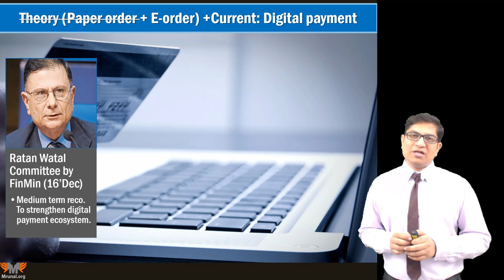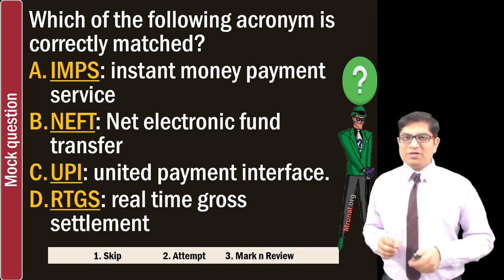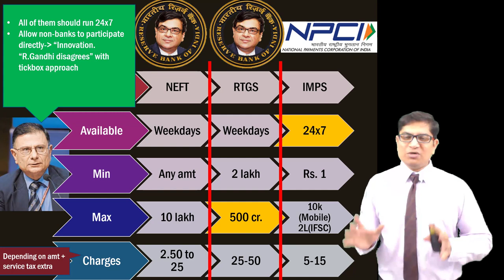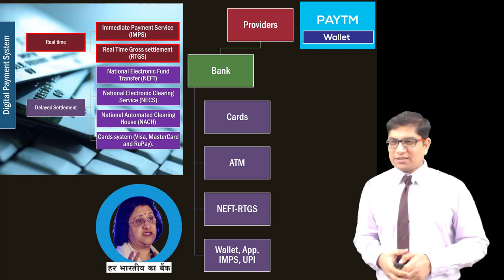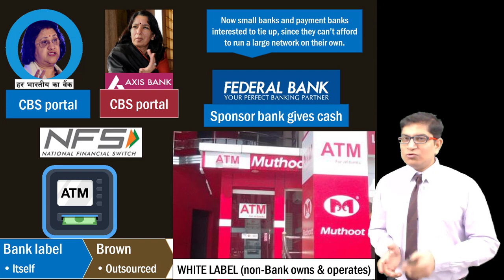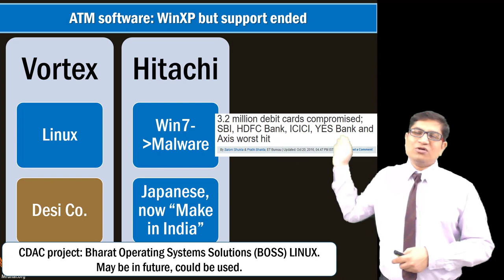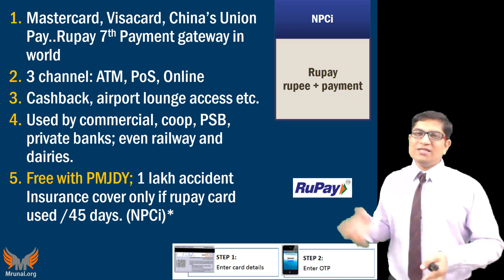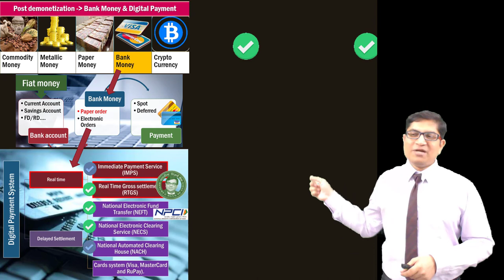BES171/Banking Transaction#2: Core Banking & E-Kuber; Card Types, ATM Types; NEFT, RTGS; ECS, NACH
📢Features of Mrunal's Economy Course at Unacademy:
1) 👨‍🏫 Weekly live classes @night even Working Professional can attend
2) 🆎 Updated Powerpoints with latest budgets, economic surveys & current Affairs of Economy
3) 📑 500+ pages Rapid revision handouts, covering both Prelims & Mains, incl. Hindi translation for important terminologies. No need to purchase separate books / NCERTs.
4) 🔠 Weekly Quiz with ranking system
5) 💬 Weekly Doubt Solution to your queries.

- Core banking solutions softwares: Finacle, BanCS, E-Kuber.
- Classification of digital payment systems: mechanisms of Immediate Payment Service (IMPS), Real Time Gross settlement (RTGS), National Electronic Fund Transfer (NEFT), National Electronic Clearing Service (NECS) , National Automated Clearing House (NACH), Cards system. How do they work? What are their benefits and limitations?
- Classification of Digital payment service providers as per RBI licenses.
- What is White label ATM? What software is used in ATM machine? Recalibration of ATM machines post Demonetization by SS Mundra Taskforce.
- What is micro-ATM?
- What is payment gateway? Why do we need MasterCard, Visa, American Express or RuPay network?
- Various types of credit cards and debit cards
- Technology behind card payment: magnetic strip, EMV chip, RFID and NFC: their range, benefits and limitations
- What is 3d secure technology in card payment and online shopping?
- Exam-Utility: UPSC IAS IPS Civil service exam, Prelims, CSAT, Mains, Staff selection SSC-CGL, IBPS-PO/MT, IBPS-CWE, SBI PO & Clerk, RBI and other banking exams; LIC, EPFO, FCI & other PSU exams; CDS, CAPF and other defense services exams; GPSC, MPPCS, RPSC & other State PCS services exams with Indian Economy, Budget, Banking, Public Finance in its syllabus- with descriptive questions and answer writing.